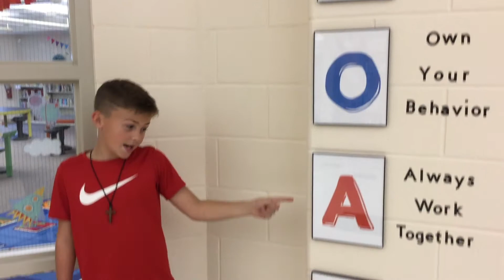The Morning Announcements April 27, 2022